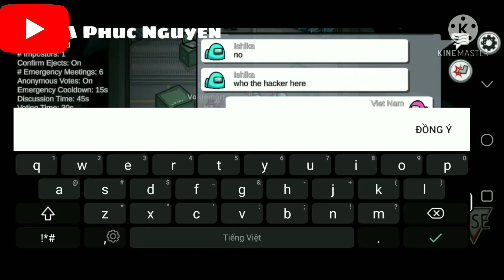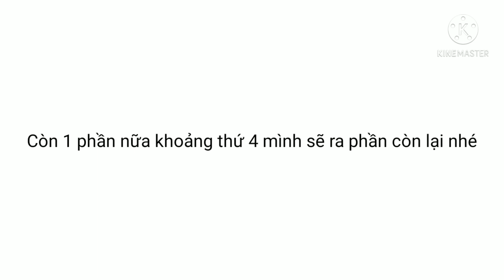Khi Granny Là Imposter Trong Among Us?!